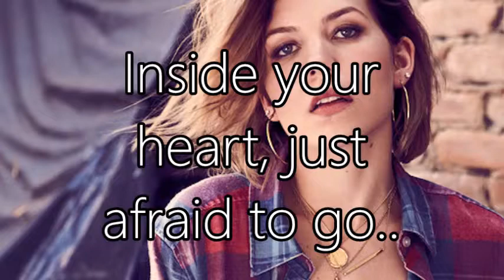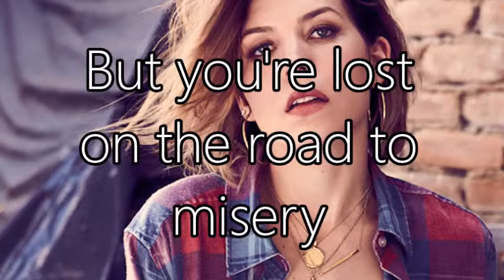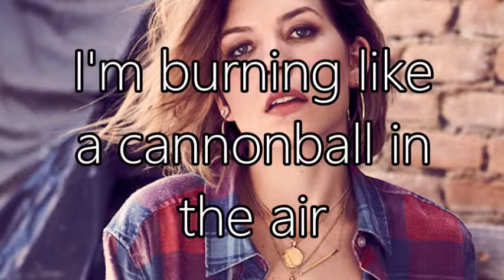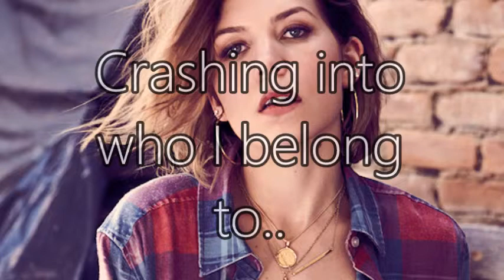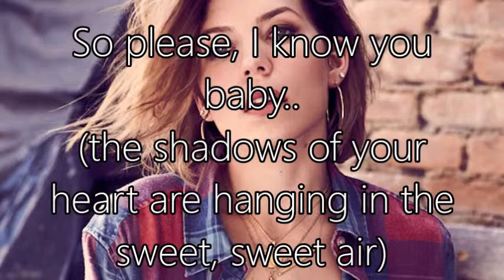Skylar Grey - I Know You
Comment songs you'd like lyric videos for!